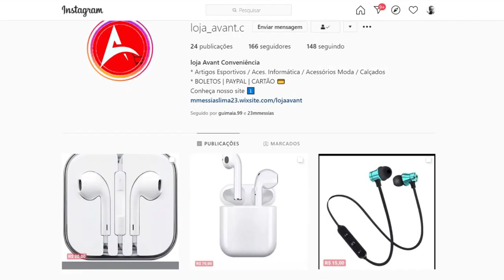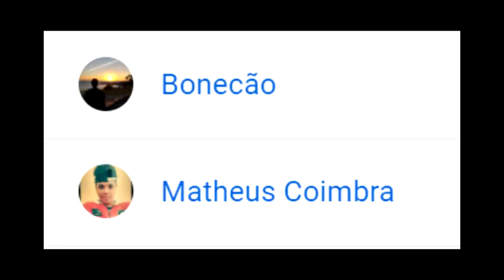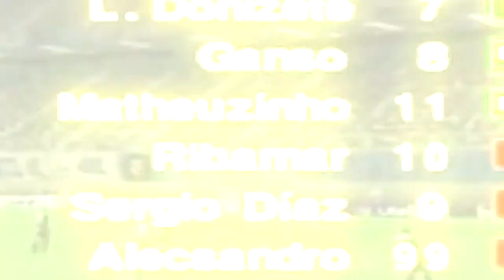ELES ESTÃO DE VOLTA E AINDA CALANDO O MARACANÃ! - PES 2020 J-LEAGUE [PS2] MASTER LEAGUE #34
Usando meu código "55SAMUEL" você ganha até 7%de descoonto na compra de qualquer produto!

Membros:
Matheus Coimbra